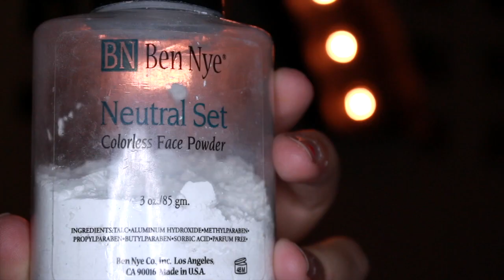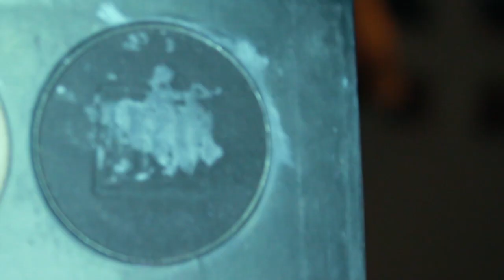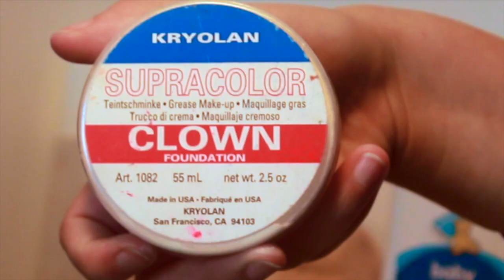Unicorn Makeup Tutorial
Here is the complete list of products I used for this look...
Foundation:
-Ben Nye ultra fair & clown white makeup,
-Ben Nye translucent powder
Contour:
-Make Up For Ever pro bronze fusion,
-Ben Nye essential eyeshadow "smokey taupe",
-MAC blush "pink swoon"
-Graftobian glitter (pink)
Eyes:
-MAC eye pencil "solder",
-Too faced "better than sex" mascara,
-Kryolan aquacolors "R21" & "276"
- Naked Cosmetic TI-01 &TI-02
Lip:
-MAC blush "frankly scarlet"
-Ben Nye essential eyeshadow palette "black"
Adhesive:
-Pros-Aid
Props:
-Cinema Secrets liquid latex
-Baby powder
-Chavant clay medium
-Plastic headband
-Hot glue
Accessories:
-Rainbow wig
-Black out eye lenses